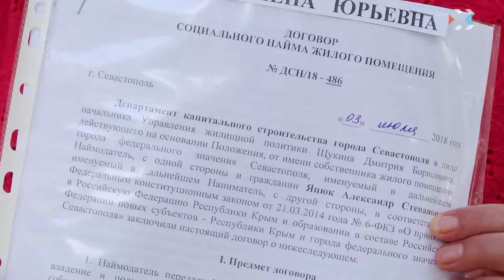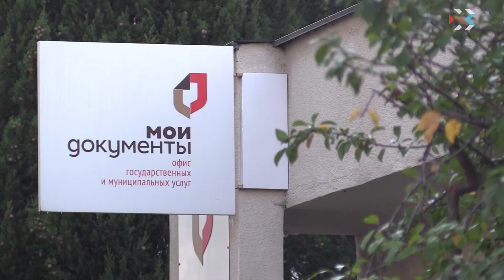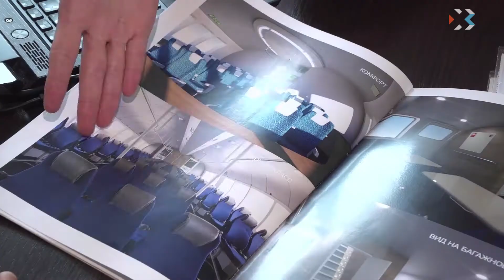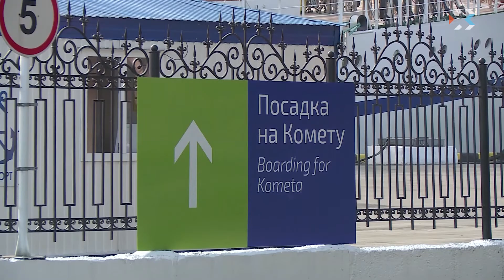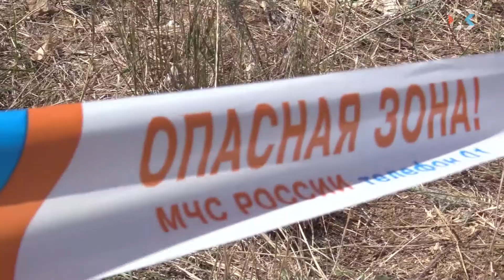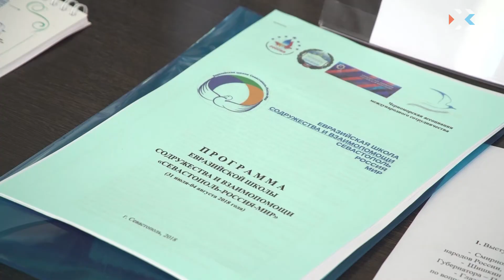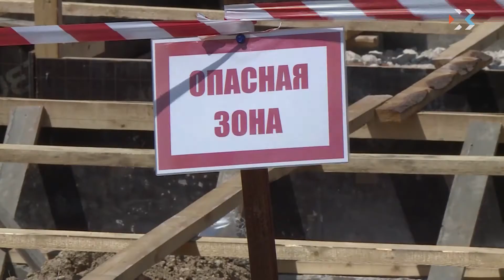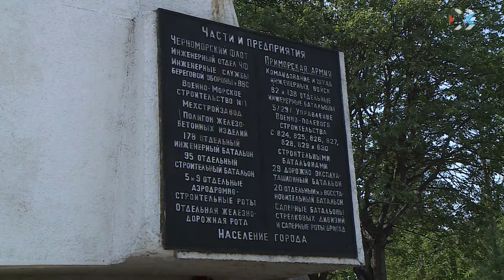Выпуск новостей от 1 августа 2018 (15:00)